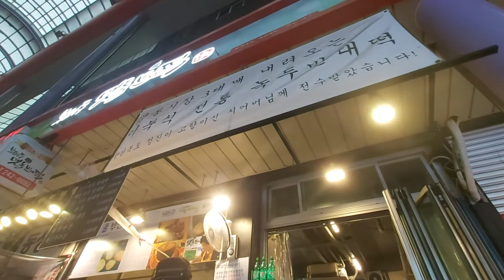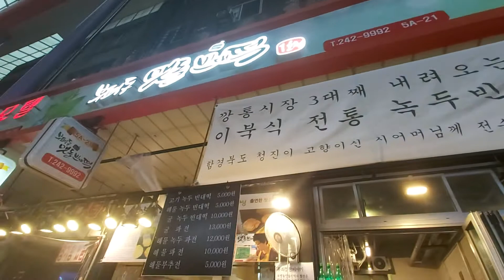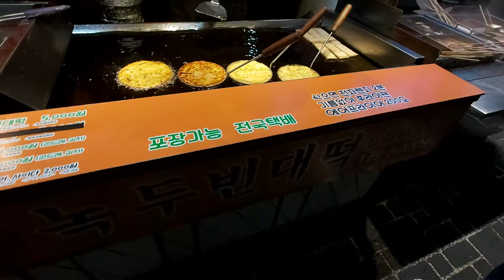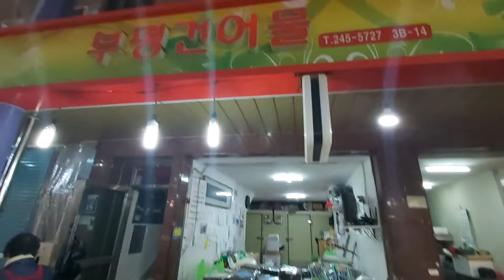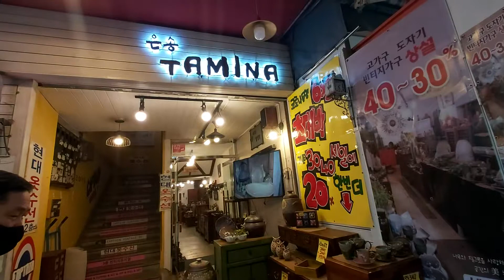부평 깡통시장 파전과 막걸리 맛집기행ᆢ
맛집추천도 있으니 많은 시청해주세요~